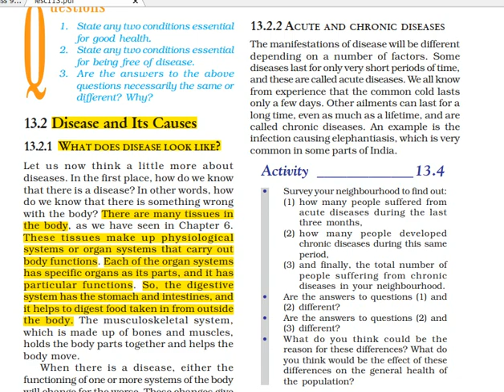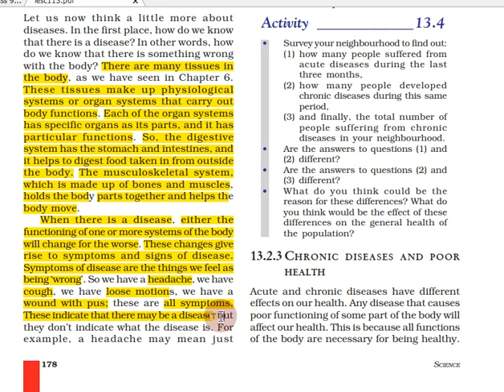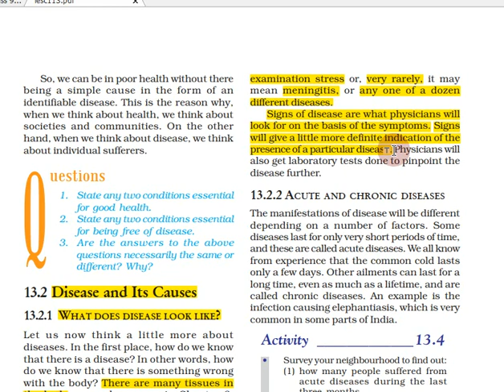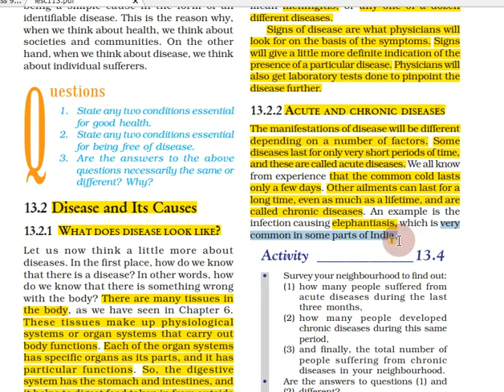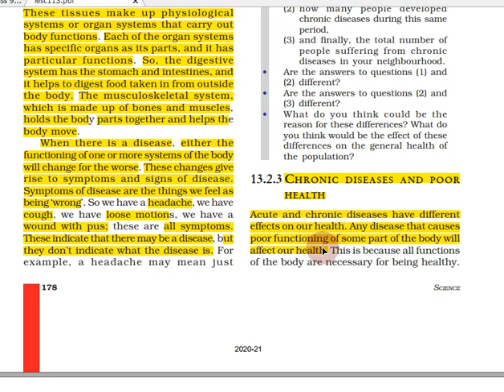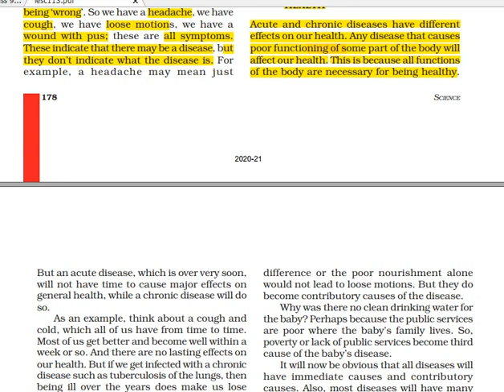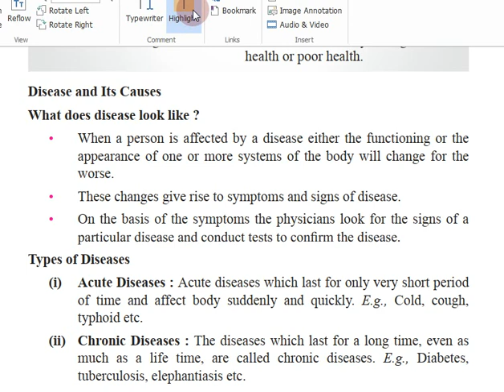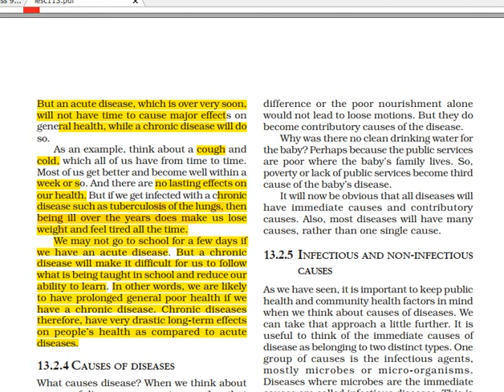Why Do We Fall Ill in Tamil | Part 03 | Class 9 Science Chapter 13 Biology in Tamil | CBSE, NCERT